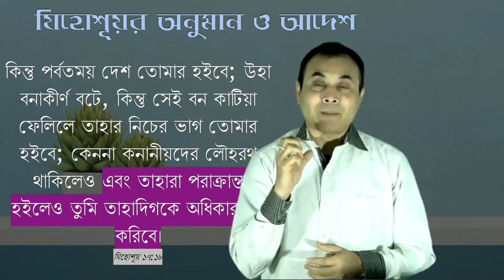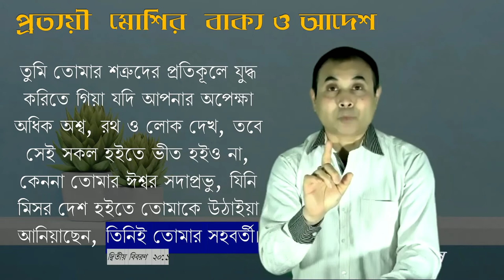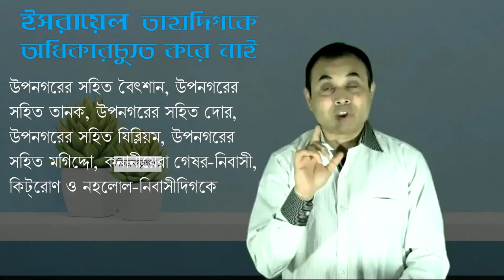অপ্রতিরোধ্য মুক্তিদাতা ঈশ্বর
তুমি তোমার শত্রুদের প্রতিকূলে যুদ্ধ করিতে গিয়া যদি আপনার অপেক্ষা অধিক অশ্ব, রথ ও লোক দেখ, তবে সেই সকল হইতে ভীত হইও না, কেননা তোমার ঈশ্বর সদাপ্রভু, যিনি মিসর দেশ হইতে তোমাকে উঠাইয়া আনিয়াছেন, তিনিই তোমার সহবর্তী।দ্বিতীয় বিবরণ  ২০:১
Sermon 03072022